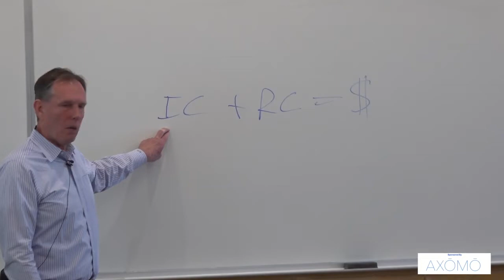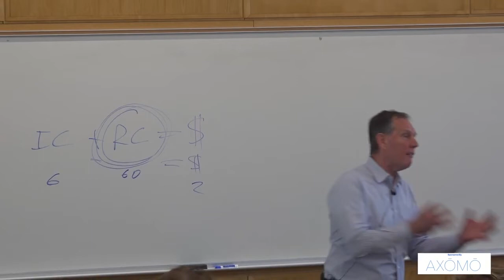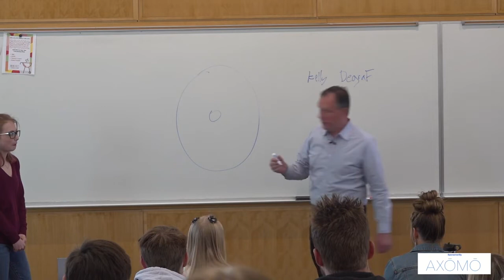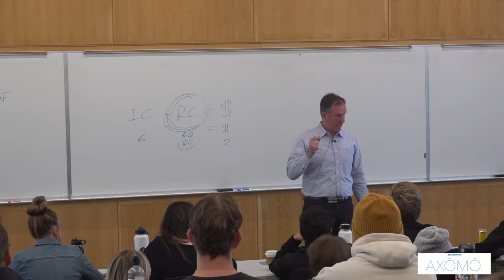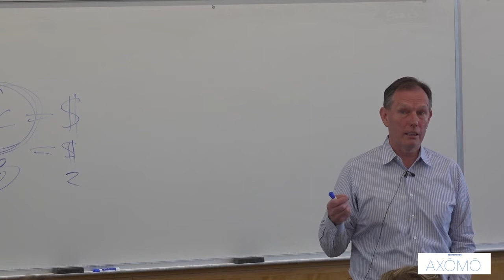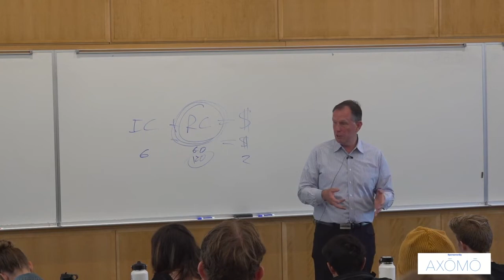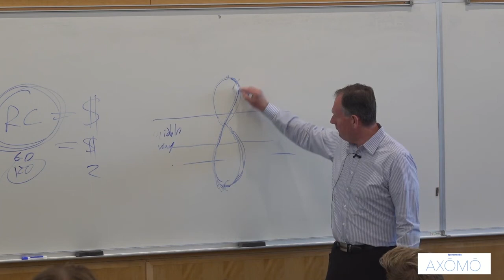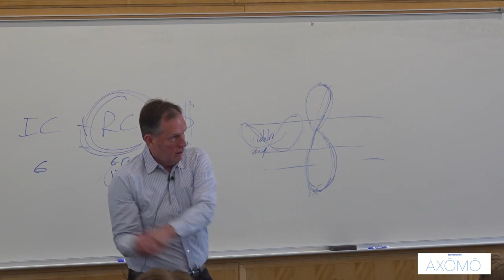Rich Christiansen | SUU Entrepreneurship Speaker Series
Rich Christiansen, Chairman of the Board of Trustees for SUU, shares his "cheat codes" of entrepreneurship. Having founded or co-founded 52 businesses, his valuable insights are backed by real success.